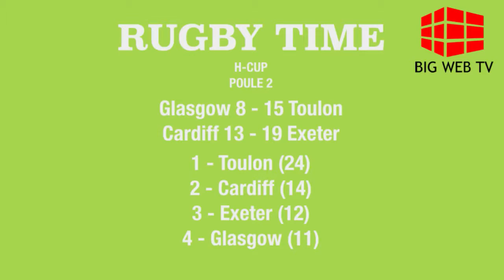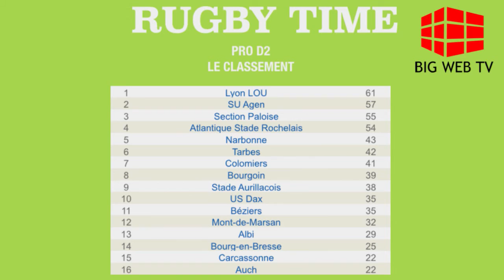Rugby Time du Lundi 20 Janvier 2014